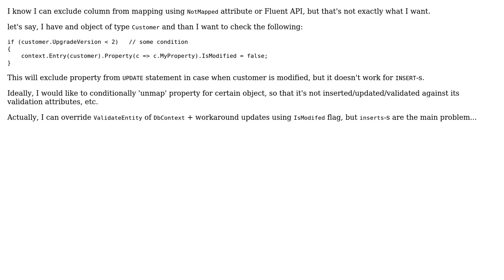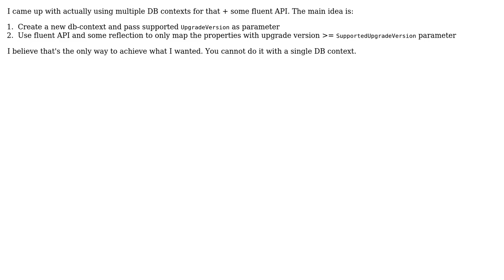Entity Framework not to insert/update certain column ( but still column should be mapped )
With thanks & praise to God, and with thanks to the many people who have made this project possible! | Content (except music & images) licensed under CC BY-SA | Music | Images & others | With thanks to user Marc Johnston user Artur Udod and the Stack Exchange Network Trademarks are property of their respective owners. You are responsible for your own actions.